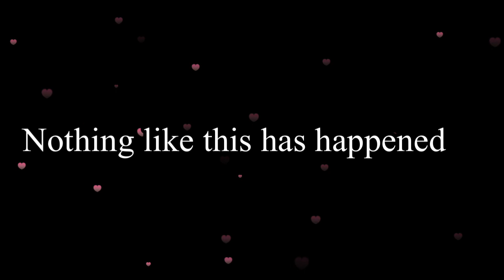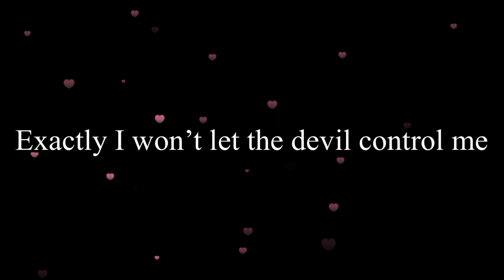The devil put me through a spiritual warfare last night!!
It was so real.